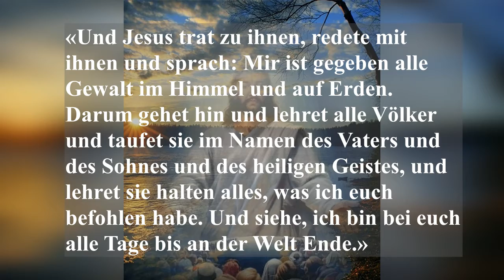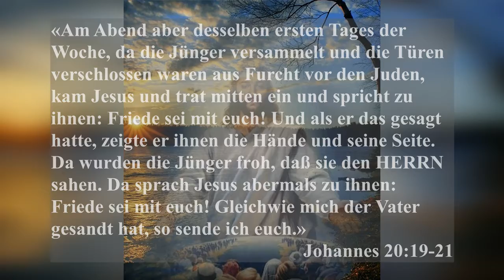Morgengedanken. Gehet auf die Menschen zu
«Und Jesus trat zu ihnen, redete mit ihnen und sprach: Mir ist gegeben alle Gewalt im Himmel und auf Erden. Darum gehet hin und lehret alle Völker und taufet sie im Namen des Vaters und des Sohnes und des heiligen Geistes, und lehret sie halten alles, was ich euch befohlen habe. Und siehe, ich bin bei euch alle Tage bis an der Welt Ende.»
‭‭Matthäus‬ ‭28:18-20‬ ‭DELUT‬‬

«Und er sprach zu ihnen: Gehet hin in alle Welt und prediget das Evangelium aller Kreatur. Wer da glaubet und getauft wird, der wird selig werden; wer aber nicht glaubt, der wird verdammt werden.»
‭‭Markus‬ ‭16:15-16‬ ‭DELUT‬‬

«Am Abend aber desselben ersten Tages der Woche, da die Jünger versammelt und die Türen verschlossen waren aus Furcht vor den Juden, kam Jesus und trat mitten ein und spricht zu ihnen: Friede sei mit euch! Und als er das gesagt hatte, zeigte er ihnen die Hände und seine Seite. Da wurden die Jünger froh, daß sie den HERRN sahen. Da sprach Jesus abermals zu ihnen: Friede sei mit euch! Gleichwie mich der Vater gesandt hat, so sende ich euch.»
‭‭Johannes‬ ‭20:19-21‬ ‭DELUT‬‬